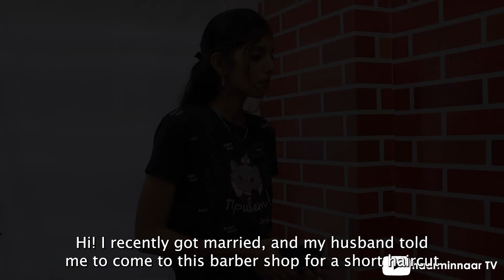My husband told me to go to the barbershop (Trailer)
Deepa finds out that her new husband likes her hair short. He sent her to the barber shop for a big chop, and she has to make a video of the haircut...

Short hairstyles * long to short hair makeover * kurzhaarfrisur * kurzhaarschnitt * corte curto feminino * kisa saç * saç kesimi * short hair trends 2023 * tendances coupe courte 2023 * trendfrisuren 2023 * frisurentrends 2023 * trendy short hair * carré * corte chanel * short bob * bobhairstyles * bobfrisur * cabelos curtos cacheados * chanel de bico * coiffure féminine * coupe courte * boblijn * short hair don’t care * длинная или короткая прическа * вырезать пикси * короткая стрижка боб * rambut bob * potongan rambut pendek * krótka fryzura * короткая стрижка * taglio di capelli corto * लघु केश * छोटे बाल रखना * छोटे बाल कटवाने वाली लड़की * cambio de look * cambio de imagen * umstyling * avant-après - metamorfose * haircut video * short haircut * hair style girl * hair cutting * haircut asmr * hairstyle for short hair * hair transformation * asmr hair * women haircut * hair cutting for girls * hairstyles for short hair * short hair hairstyles * haarminnaar tv * girls haircut * long to short haircut * Indian chops * Indian women haircut * bob haircut * girls haircut * hair transformation * short hair hairstyles * hair style * new hair * new haircut * new hairstyle * haircut vlog * tondeuse kapsel * vlog haircut * haircut long to short * long to bob haircut * forced haircut * undercut bob * bob undercut